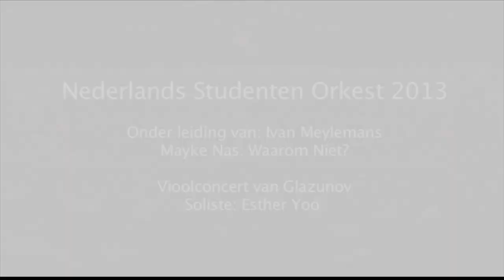Waarom Niet? - Mayke Nas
Waarom Niet? - Mayke Nas, NSO 2013 - Ivan Meylemans (conductor)